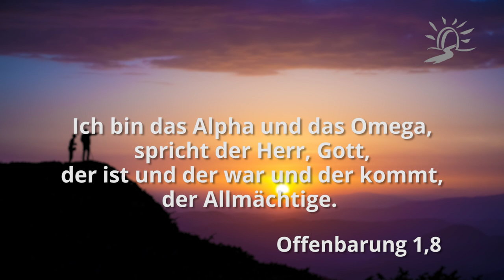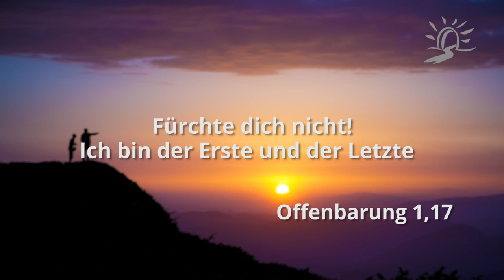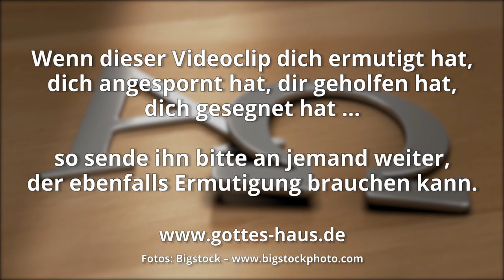Alpha und Omega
Alpha und Omega waren im griechischen Alphabet der erste und der letzte Buchstabe. Jesus bezieht diese Begriffe in der Bibel mehrfach auf sich. Er sagt, dass Er der Erste und der Letzte, der Anfang und das Ende ist.
Sein Kommen beendete ein Zeitalter und ließ ein neues beginnen. Und interessanterweise teilen wir unsere Zeitrechnung danach ein: es gibt ein „vor Christus“ und ein „nach Christus“.

Und auch in der Geschichte eines jeden wiedergeborenen Kindes Gottes gibt es das Leben „vor Christus“ und das Leben, nachdem wir Jesus aufgenommen haben, unser „nach Christus“. Denn Er ist der Anfänger und der Vollender unseres Glaubens.

Ich bin das Alpha und das Omega, spricht der Herr, Gott, der ist und der war und der kommt, der Allmächtige.
Offenbarung 1,8

Und als ich ihn sah, fiel ich zu seinen Füßen wie tot. Und er legte seine Rechte auf mich und sprach: Fürchte dich nicht! Ich bin der Erste und der Letzte
Offenbarung 1,17

Und er sprach zu mir: Es ist geschehen. Ich bin das Alpha und das Omega, der Anfang und das Ende. Ich will dem Dürstenden aus der Quelle des Wassers des Lebens geben umsonst.
Offenbarung 21,6

Ich bin das Alpha und das Omega, der Erste und der Letzte, der Anfang und das Ende.
Offenbarung 22,13

Hinschauen auf Jesus, den Anfänger und Vollender des Glaubens
Hebräer 12,2